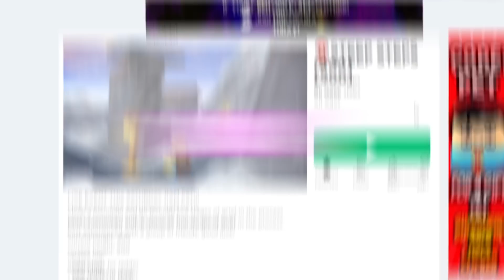Will I DIE in Roblox STEEP STEPS?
🍉୨ hihihi its me belala and today me and booshot are going to be playing roblox steep steps! a game where you have a ladder and you must try to make it to the top of the mountain without falling or losing your ladder!